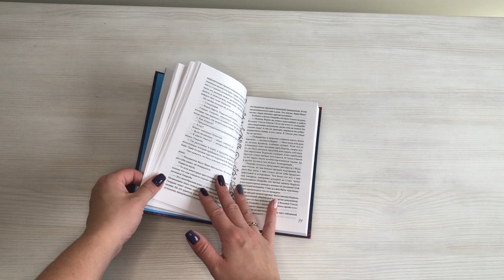Эксплеты. Лебединая башня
Из-за жуткого предсказания принцесса Омарейл провела в Лебединой башне двадцать два года. Вот-вот должен явиться принц, который ее вызволит, но в этой истории все по-другому. Спасать принцессу нельзя, да ей и нужно-то всего лишь одним глазком взглянуть на Астрар, столицу королевства. Правда, это только поначалу. Вскоре Омарейл начинает искать способ стать ученицей одной из школ. То, что никто не знает, как она выглядит, ей только на руку. Принцессе Ордора предстоит узнать, каково это — быть простой девушкой, кто претендует на ее руку и сердце и, главное, кто такие эксплеты.